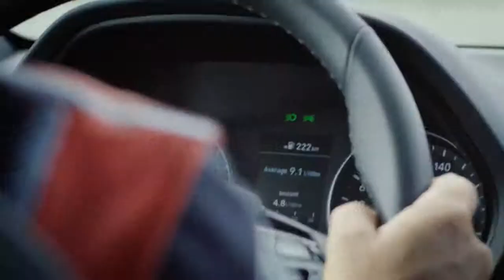Hyundai i30 N Line | "Spice Up Your Driveway" with Gabriele Tarquini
Introducing the N Line trim with motorsport legend and Hyundai Motorsport driver Gabriele Tarquini. Watch how he handles the i30 N Line with precision, adding spice to his food the same way the N Line trim spices up the i30.